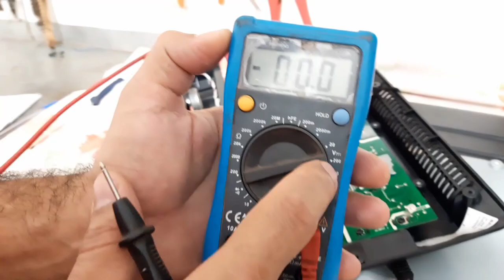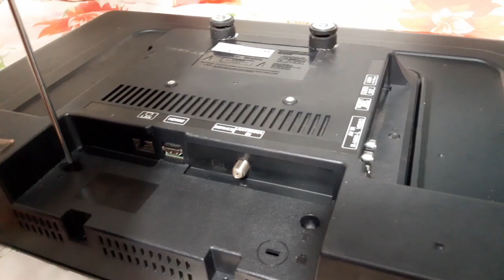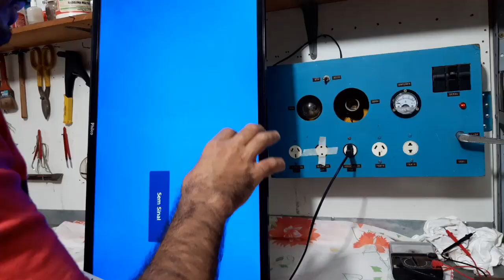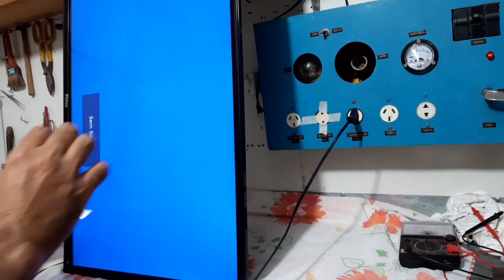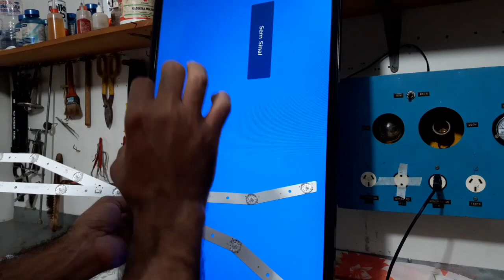tv philco ph32e31dsgw com a tela preta, tem som mas não tem imagem! Veja como trocar a barra de led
tv philco ph32e31dsgw está com a tela preta, tem som mas não tem imagem, aparece o logo e a tela escurece!
Neste vídeo estarei ensinando passo a passo a analisar as tensões de alimentação da placa e substituir as barras de leds.

muito obrigado pelo LIKE